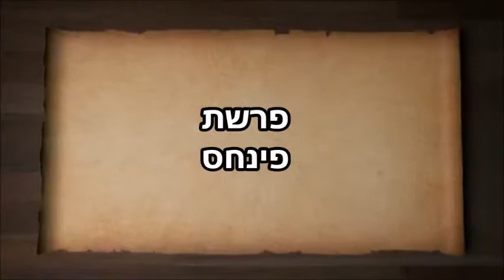Parshat Pinchas with Rabbi Pepper